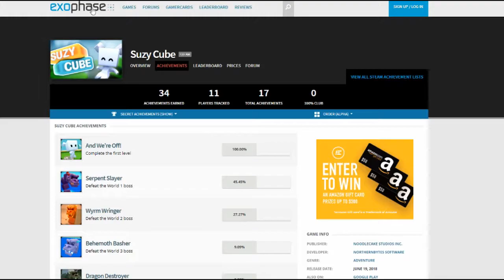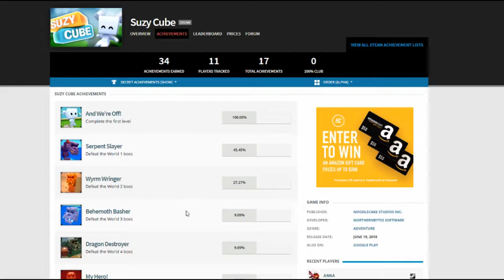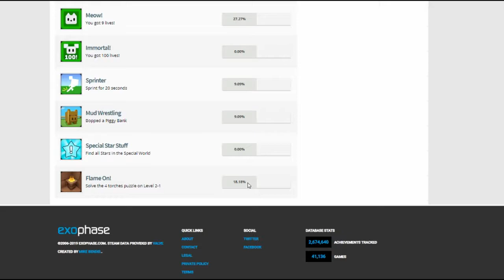Das große Finale! - Suzy Cube #12 [ENDE]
Sehr solider Platformer und jeder der etwas Geld übrig hat und ihr das game nice findet könnt ja auf ein Steam Sale warten und es euch gönnen :D

 🎮Spiel: Suzy Cube
⌨Plattform: PC
 ❔Genre: Jump n Run

🏁Was wir in dieser Folge alles Geschafft haben:
Das große Finale halt das letzte level undso